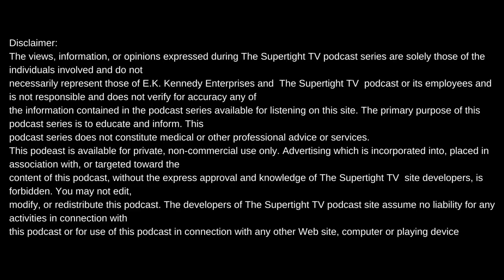MR. LEE TELLS A CRAZY STORY ABOUT PIMP C COMING TO HIS HOUSE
Intro produced by Meezy Relli supertighttv boboluchiano jazziek mrlee pimpc #